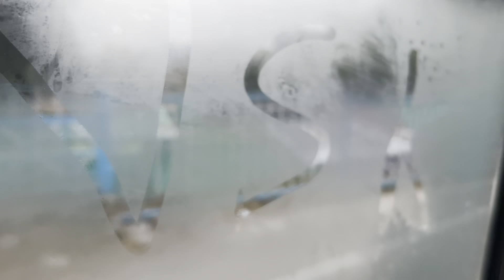Hello! Kaun bol rahe hai?😀 | Vote for Pinky ✌️| Vlog 69 | NamitSinghKhati | DailyVlogs |CorbettCity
Namaskar pailaag Pranaam dagadiyo I hope aao sab ache honge❤️

I hope aapko ye Vlog pasand aayega

It would be great if you could support the artist there as well.